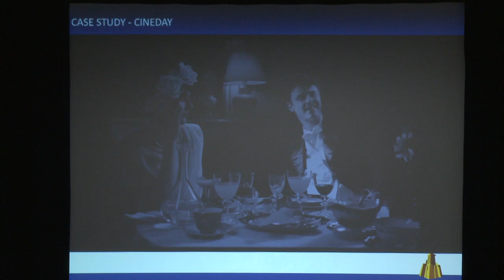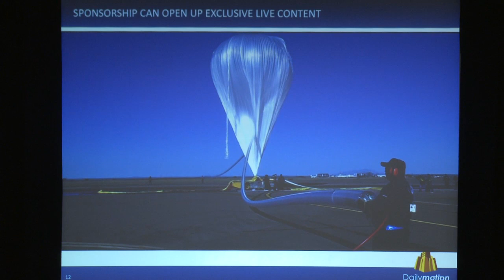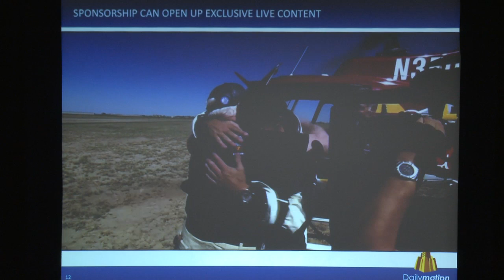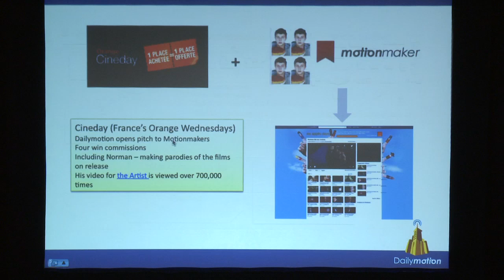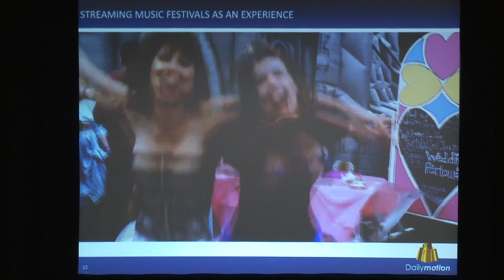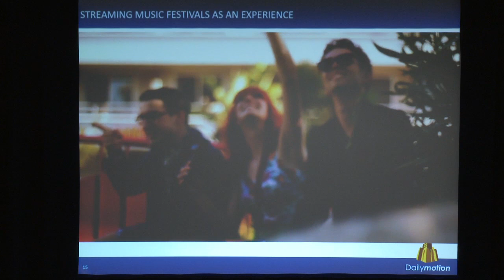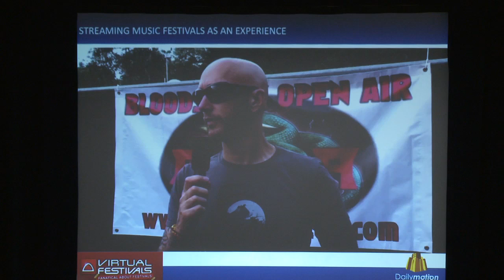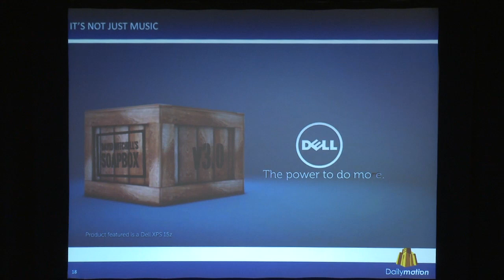Branded Content and the Future of Online Video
At the recent Streaming Media Europe conference in London, executives from video sharing site Dailymotion and creative agency Silver Bullet Digital sat down to show attendees the range of possibilities in branded content.